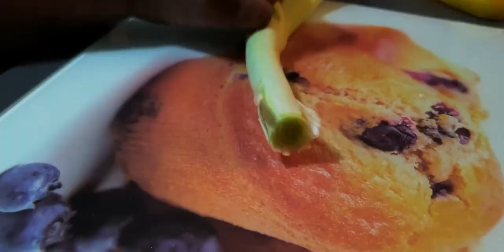tarte de poulet